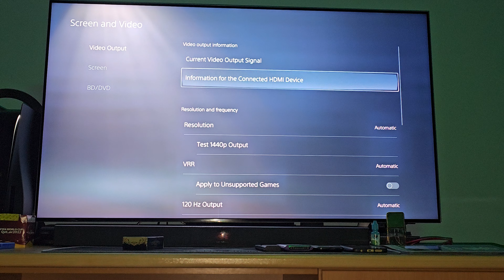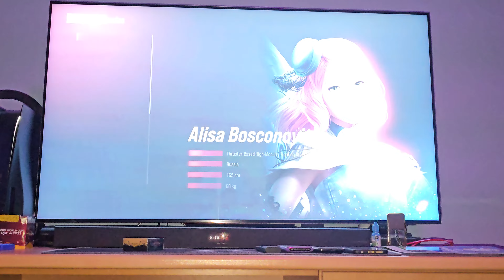Podržava li Playstation 5 8K rezoluciju? Tekken 8 gameplay test